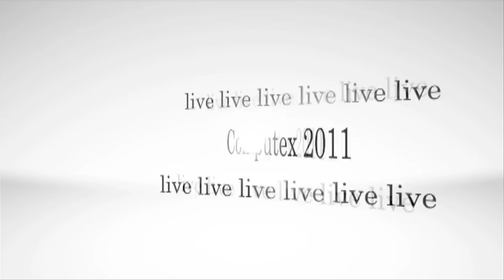Computex 2011: Freescale Semiconductor and Embedded Processing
RCR Wireless speaks with Lisa T. Su, Ph. D., Senior VP and General Manager, Networking and Multimedia, Freescale Semiconductor, on the growth of embedded processing and and the future of mobile devices.